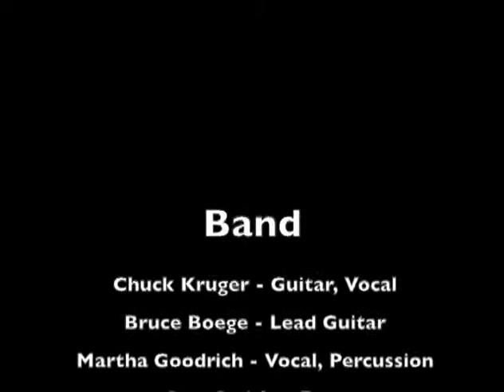High & Losin'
original song by Chuck Kruger
Sam Smith - Bass; Martha Goodrich - vocals; Bruce Boege - guitar; Chuck Kruger - Guitar, lead vocals; Gene Tourangeau - Drums.